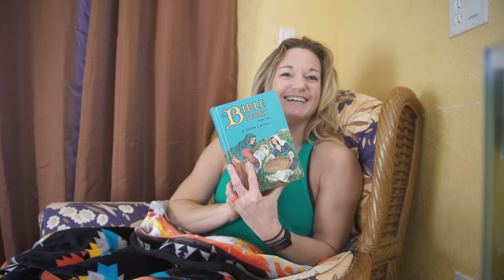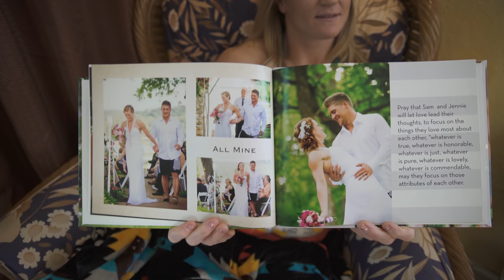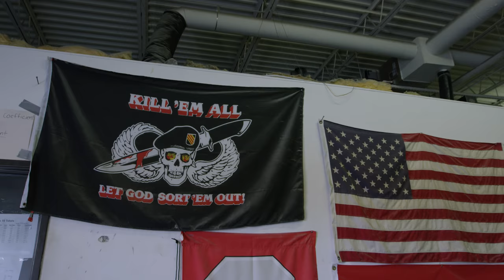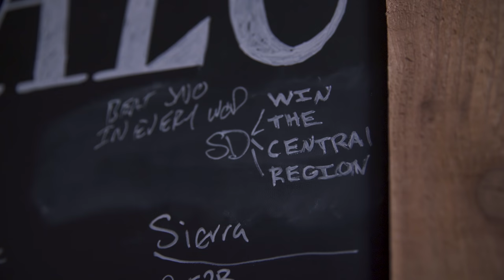Road to the Games 17.04: Eramo/Dancer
In 2016, CrossFit Games rookie Kristi Eramo just wanted to do her best and enjoy the experience. As it turns out, her best was good enough for eighth overall—the highest placing of any female rookie that year.

“My perception of myself has changed,” she says. “I’m believing in myself a little bit more and not selling myself as short … . (I) did well in the Games, (and my) work is paying off.”

Known for his strength, Sam Dancer says his 2016 debut in the Individual competition didn’t go quite as planned because a nagging injury derailed his performance. He finished 32nd but says the outcome was excellent.

“Because of the people around me, the focus I had, … it was a perfectly executed weekend for me,” Dancer says of the 2016 Games.

As the two athletes prepare for the 2017 season, they seek balance between gym time and other aspects of their lives. In fact, Eramo and Dancer prioritize friends and loved ones just as they prioritize training for the Games season.